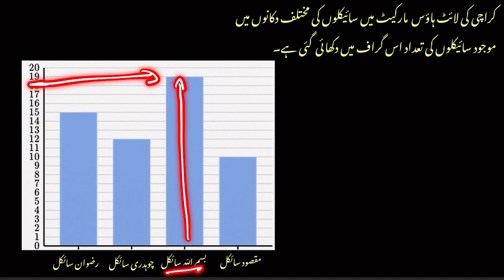Reading bar graphs ـbikes | Graphs XI | Post Secondary Mathematics | Khan Academy Urdu